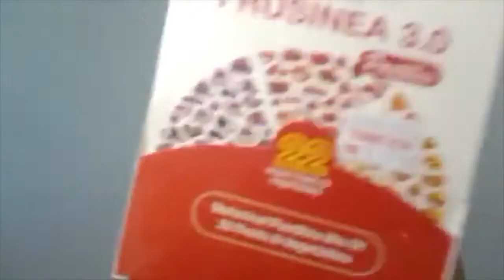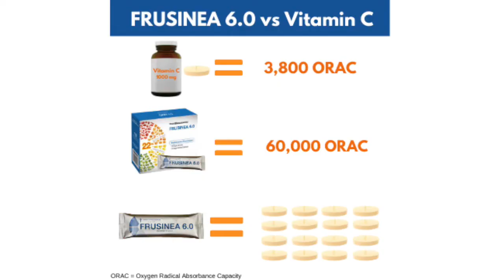ANTIOKSIDAN TINGGI MELEBIHI VITAMIN C. APAKAH DIA?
Macam mana kita nk ukur antioksidan tu tinggi atau tidak? Kalau nak tahu wajib tonton video ni.

Untuk berkomunikasi dengan kami, korang boleh klik link di bio instagram atau klik je link dibawah: